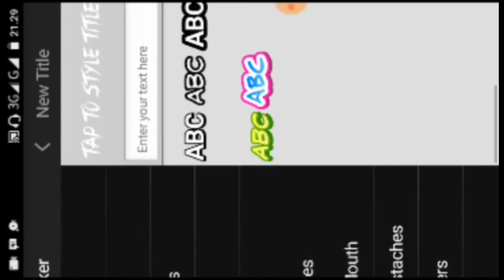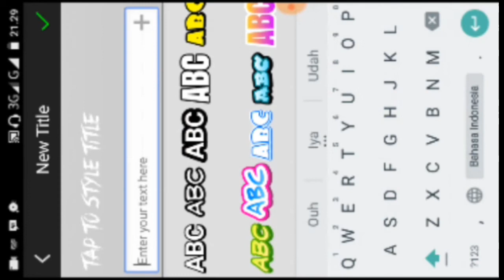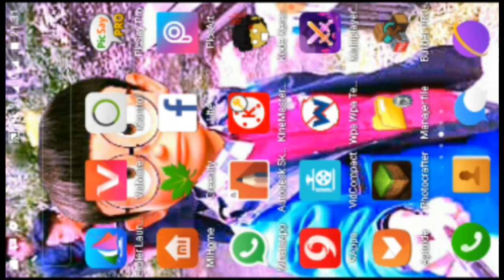TUTORIAL!! Membuat tulisan glicth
Ya di video kali ini saya membuat tutorial cara membuat tulisan Effect Glicth..kalian bisa liat video nya di atas..

Apk yang digunkan
-picsay pro
-glicth apk
Kalian bisa download di playstore apk nya

Font yang di gunakan
-Crimes times six

Oke terima kasih..